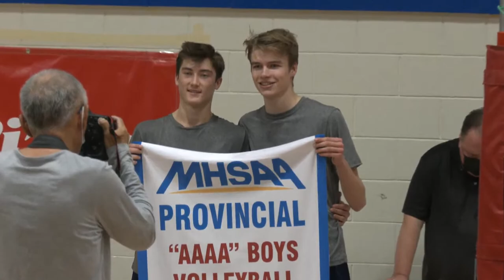MHSAA AAAA Volleyball Live from Sturgeon Heights - 8 PM Game (Tentative)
GAMES:
TBA vs. TBA Boys Championship Final @ 8pm (Tentative)